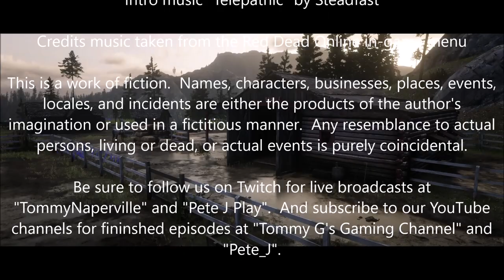Red Dead Redemption 2 - Episode 2 - The Aftermath of Genesis and Old Friends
Arthur sets out on a hunting trip to try and help feed the clan.  He then accompanies Dutch on an errand of retribution in order to purchase the gang some additional buffer space from their adversaries to last the long, brutal winter.